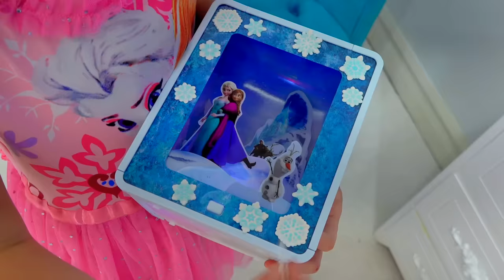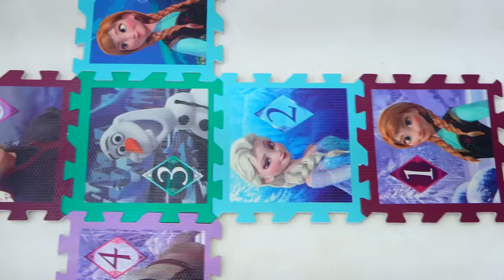Настя и её новая комната в стиле принцессы Эльзы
Настя решила сделать ремонт в своей детской комнате. Она очень любит принцессу Эльзу и мультфильм Фроузен. Папа покупает мебель и делает дизайн в стиле принцессы Эльзы.